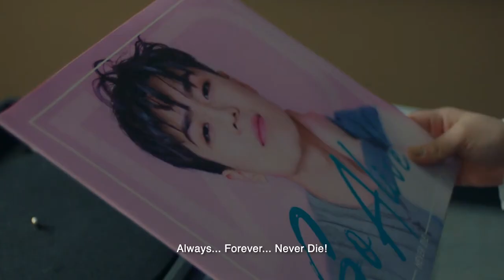IDOLS NEVER DIE Trailer - Los Angeles Asian Pacific Film Festival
When Korean pop idol “N.D.” tragically dies, a dysfunctional group of high school fan girls discover a hidden message in his music.

The 36th Los Angeles Asian Pacific Film Festival, presented by Visual Communications, runs online from September 24 - October 31, 2020 and features an exciting lineup of productions by Asian American & Pacific Islander artists from across the globe. The largest festival of its kind in Southern California, LAAPFF is also a proud Academy Award®-qualifying film festival for the Short Film Awards. For program and ticket information, visit festival.vcmedia.org!